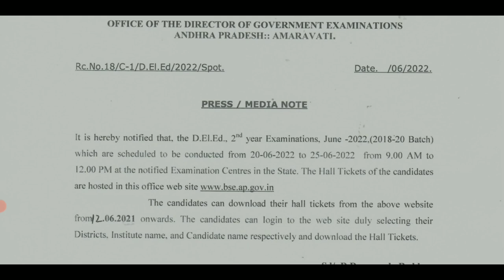AP D.El.Ed 2018 & 2021 ! Hall tickets Released ! V9 (Telugu)